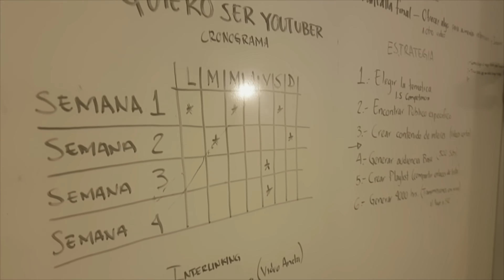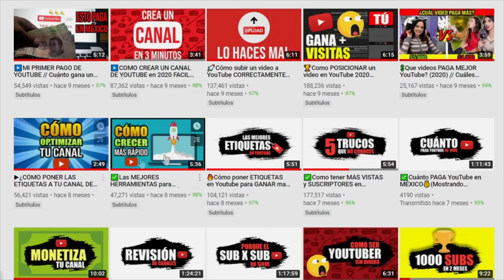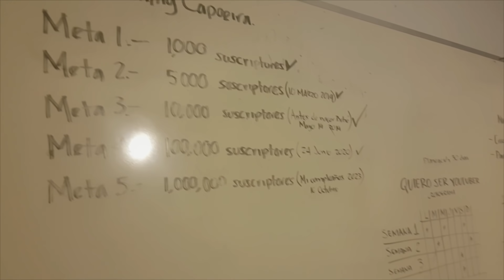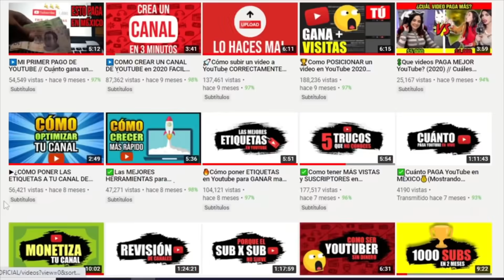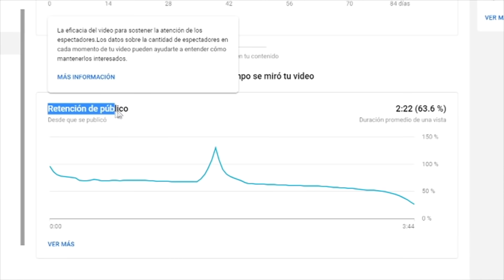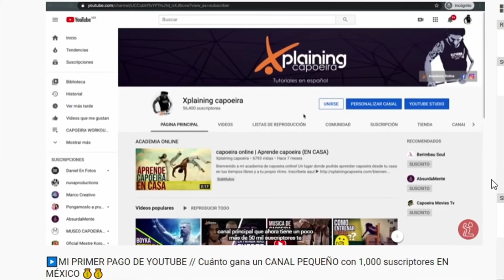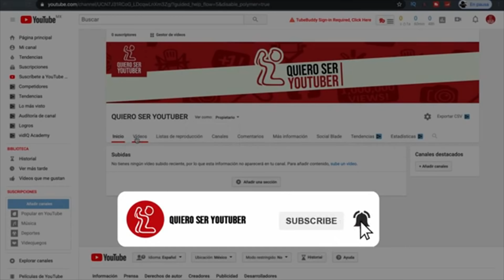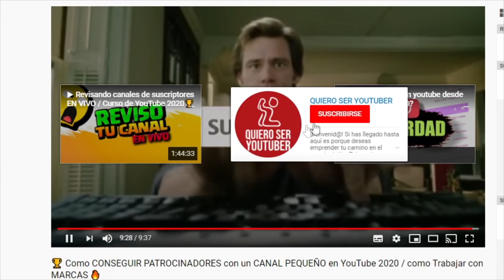🏆 Como GANAR Tus PRIMEROS 100 SUSCRIPTORES en YouTube (RÁPIDO) // Como EMPEZAR en YouTube?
No sabes editar videos?

👇👇AQUI las Herramientas GRATUITAS para CRECER en YouTube👇👇
✅VidIQ:

Hoy te enseñare Como GANAR Tus PRIMEROS 100 SUSCRIPTORES en YouTube (RÁPIDO) // de esta forma aprenderás Como EMPEZAR en YouTube en 2021.

Herramientas para crecer en YouTube GRATIS!